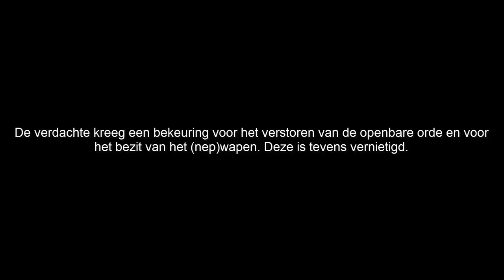GTA 5 ROLEPLAY POLITIE - BTGV OP EEN KILLERCLOWN?!